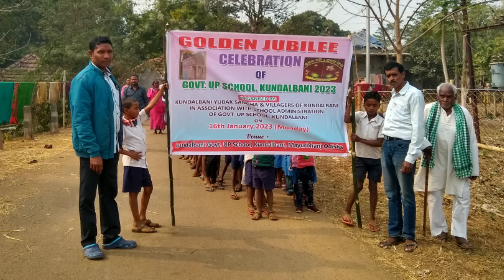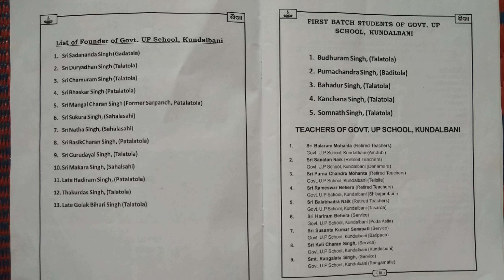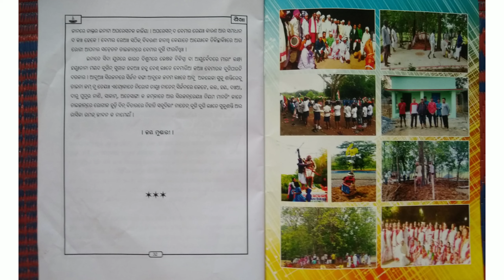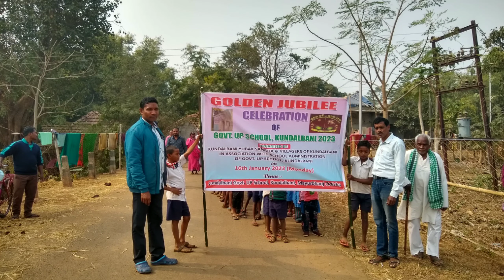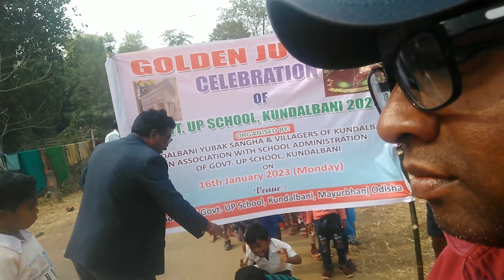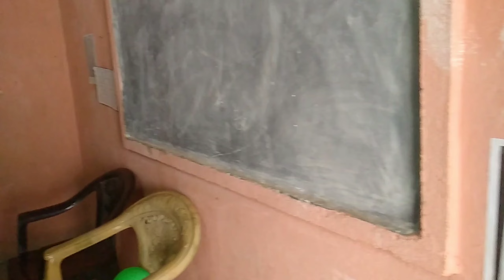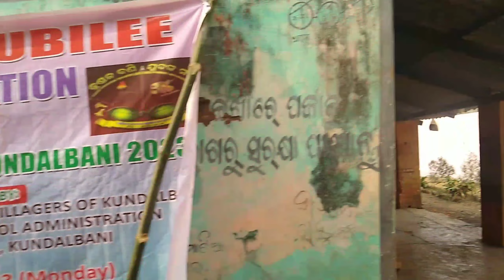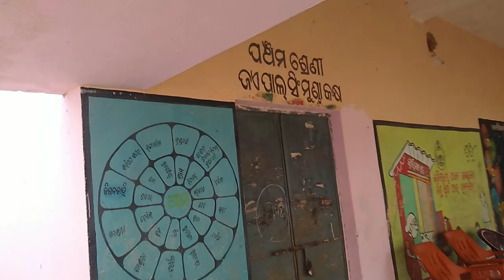Golden Jubilee KUNDALBANI UPS // ସ୍କୁଲର ସୁଵର୍ଣ୍ଣ ଜୟନ୍ତି ପାଳନ (ସ୍ଥା:୧୯୭୨) with KBYS (ସ୍ଥା:୧୯୬୫-୬୬)